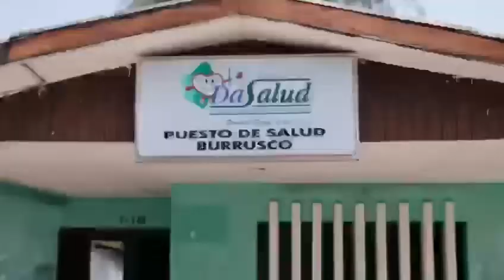La Gobernadora Elsa Noguera entrega puesto de salud en Burrusco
Video de Jf